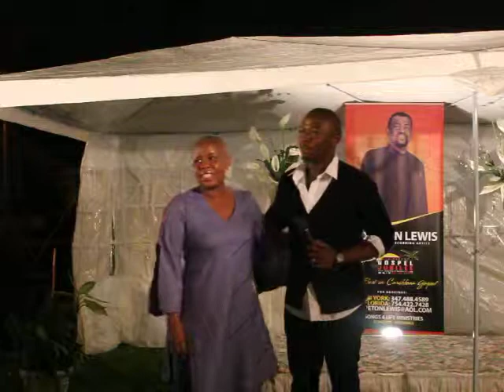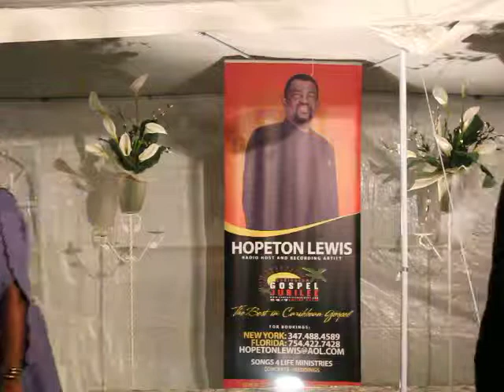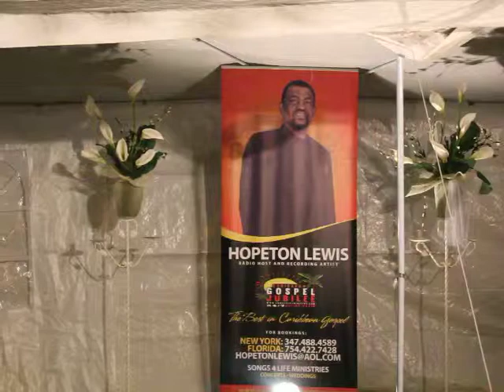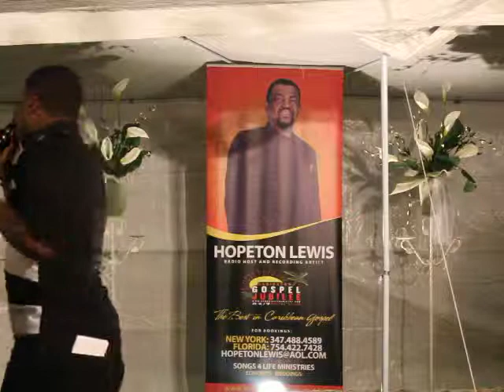Hopeton Lewis Celebration of Life Event